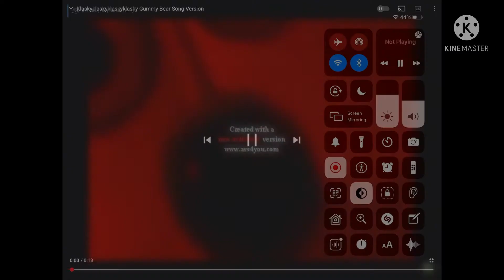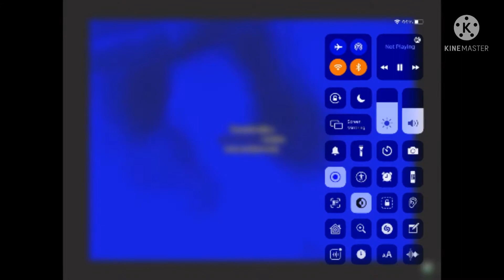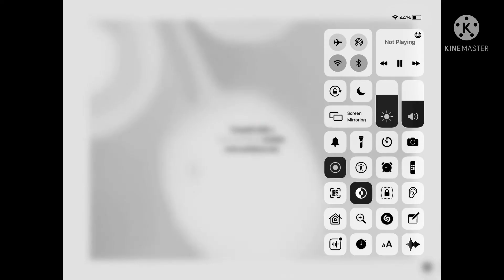KlaskyKlaskyKlaskyKlasky Gummy Bear Song Version Effects (Inspired by Preview 2 Effects)